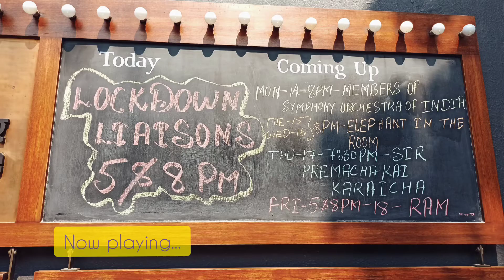VLOGS | Juhu Beach | Prithvi Cafe